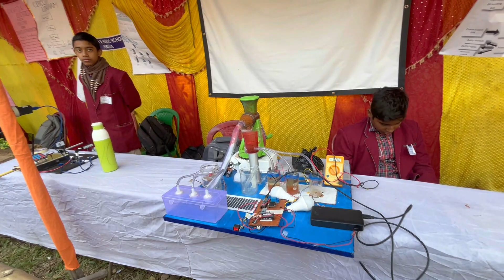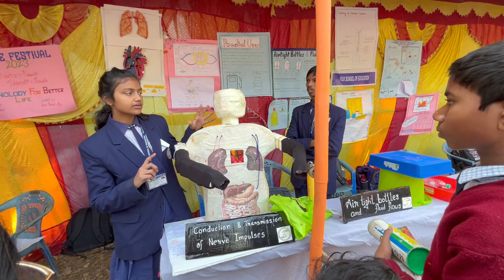Why the Students of JNV Purulia are at Science Museum , Purulia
জওহর  নবোদয়  বিদ্যালয় পুরুলিয়ার স্টুডেন্টস সায়েন্স মিউজিয়াম এ , কিন্তু কেন ?